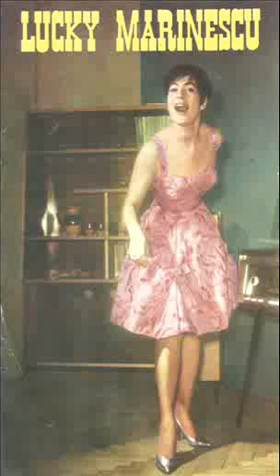Lucky Marinescu - Doar tu!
Gelu Solomonescu  / George Mihalache